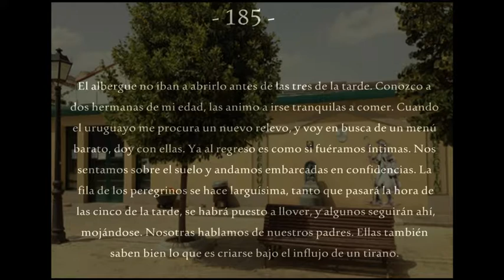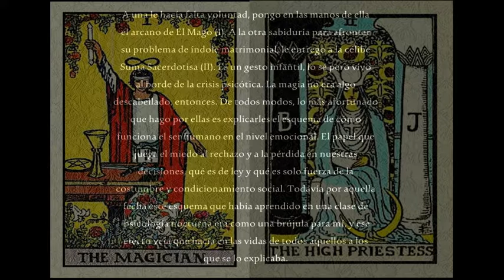Las hermanas de Nájera y el esquema de los sentimientos (185)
En el que el miedo a la pérdida y al rechazo juegan un papel crucial. En la siguiente lista de reproducción